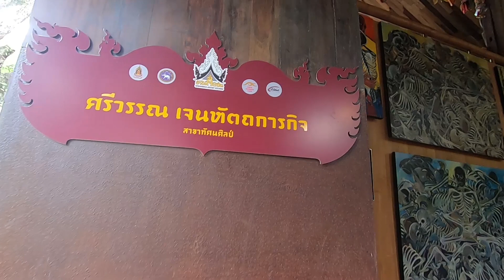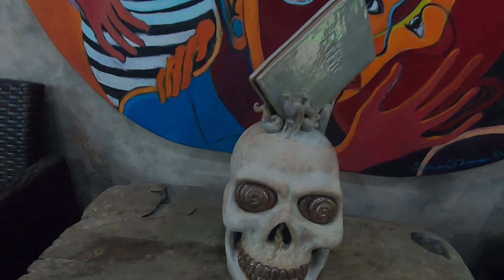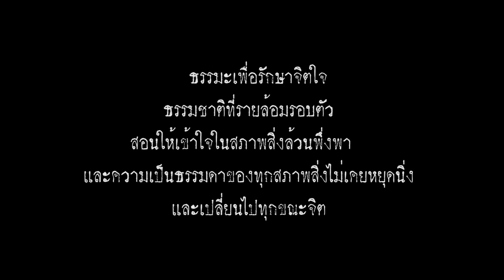ArtsWork Ep 56 Sriwan Janehuttakarnkit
อาจารย์ ศรีวรรณ เจนหัตถการกิจ
ศิลปินผู้ก่อตั้งหอศิลป์ศรีดอนมูล ART SPACE
ห้องเรียนศิลปะนอกระบบเพื่อชุมชน

 “ธรรมะ เพื่อรักษาจิตใจ
 ธรรมชาติ ที่รายล้อมรอบตัวสอนให้เข้าใจในสภาพสิ่งล้วนพึ่งพา และความเป็น
 ธรรมดา ของทุกสภาพสิ่งไม่เคยหยุดนิ่งและเปลี่ยนไปทุกขณะจิต”